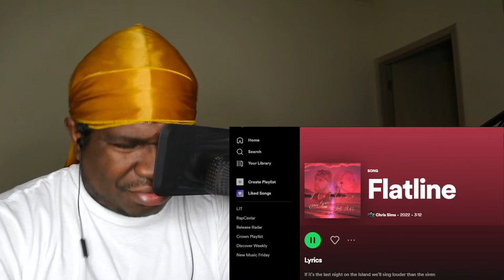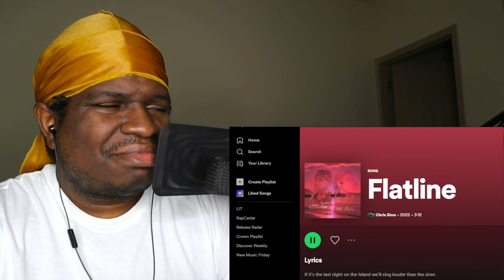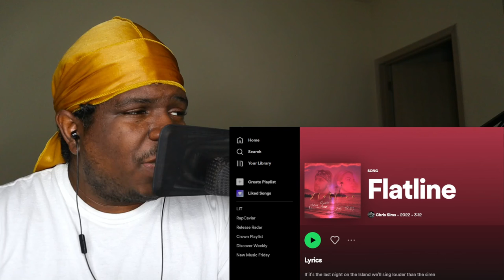Chris Sims - Flatline (feat. Troi Parker-Roth) REACTION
FIRST TIME HEARING Chris Sims - Flatline (feat. Troi Parker-Roth) REACTION